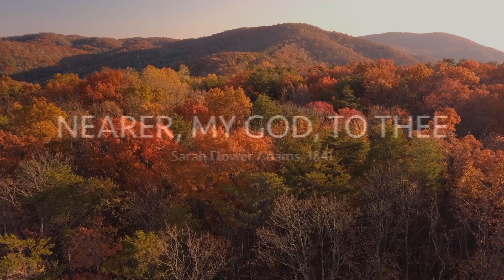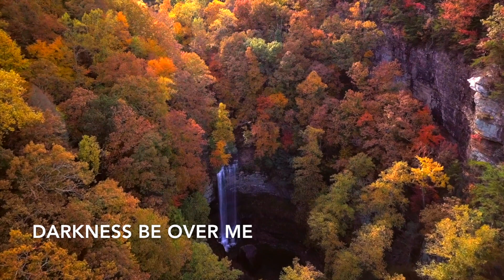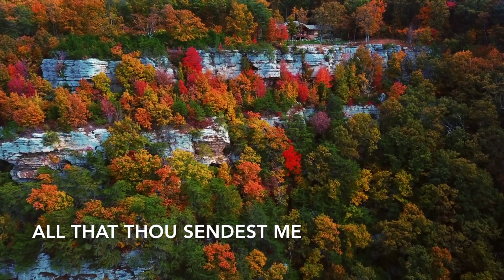Nearer, My God, To Thee | Songs and Everlasting Joy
It is said that the title of this hymn was inspired by the story of a Christian martyr who was being mocked by a Roman soldier nailing the sufferer to a cross. "We will lift you a little nearer to your God," he jeered, only to receive the reply "You are raising me nearer than you think."

May the words and experience portrayed in this hymn, raise you nearer to our God as you listen.

2
Though like the wanderer, daylight all gone,

3
There let the way appear, steps up to heaven;
All that thou sendest me, in mercy given;
Angels to beckon me

4
So by my woes to be

5
Or if, on joyful wing cleaving the sky,
Sun, moon, and stars forgot, upward I fly,